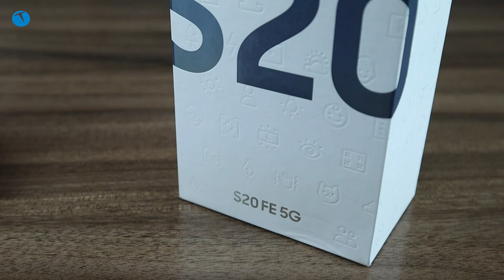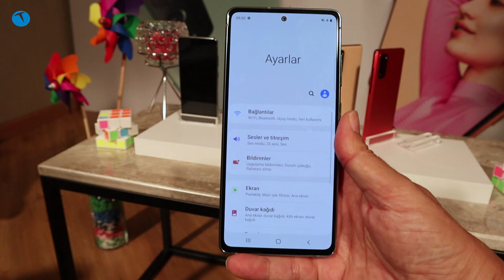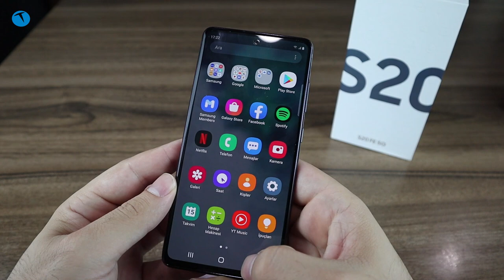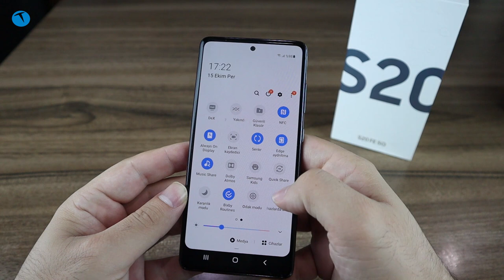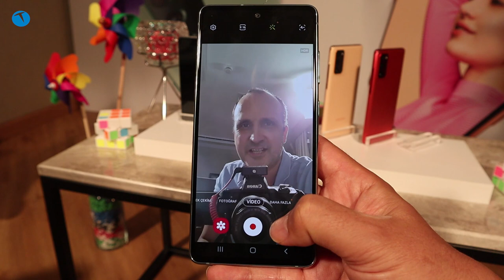Uygun fiyatlı amiral gemisi: Samsung Galaxy S20 FE İnceleme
Samsung Galaxy S20 FE cep telefonunu bu videomuzda enine boyuna inceliyoruz. Xiaomi'nin POCO F2 Pro modeline benzeyen bir strateji ile geliştirilen bu model, uygun fiyatlı bir amiral gemisi olarak karşımıza çıkıyor.

Telefon temel olarak Samsung Galaxy S20 modeli baz alınarak geliştirilmiş olsa da bu modelden bazı farklılıklar da içeriyor. Super AMOLED bir ekranı bulunan telefonda bu ekranın büyüklüğü 6.5 inç. 120 Hz yenileme hızı ile gelen telefon Exynos 990 işlemci, 6 GB RAM ve 128 GB depolama alanına sahip.

6.5 inç FHD+  Super AMOLED ekran
120 Hz yenileme hızı
Exynos 990 işlemci
6 GB RAM
128 GB depolama
12 MP + 12 MP ultra geniş açı + 8 MP 3X optik zoom telefoto kamera
4K video kayıt
32 MP ön kamera
4K video kayıt
Bluetooth 5.0
Wi-Fi 6 özelliği
4500 mAh pil
15W kablolu şarj (25 W desteği var)
Kablosuz şarj
4.5W ters şarj
6.499 TL